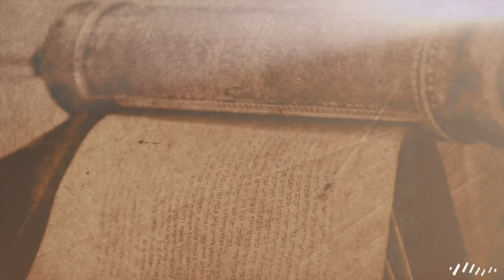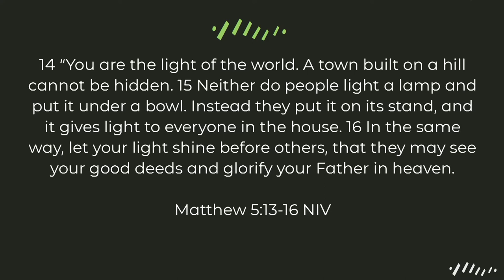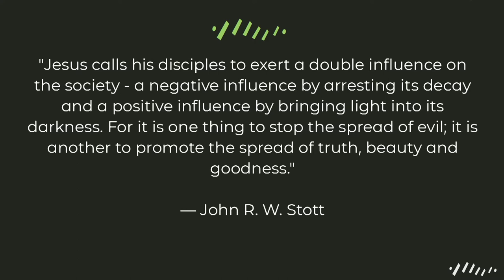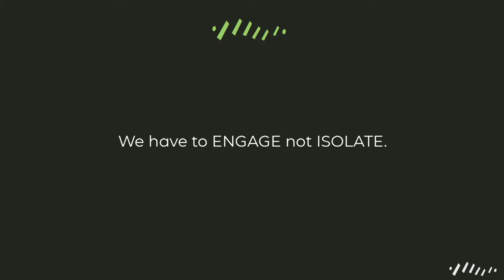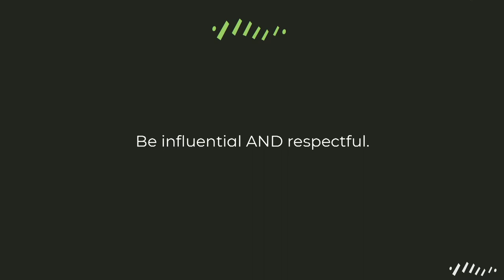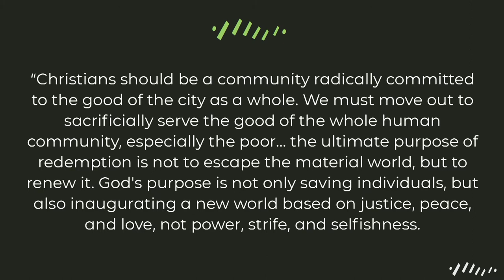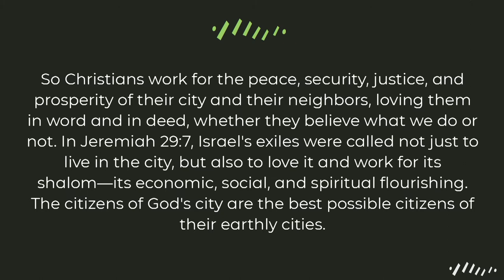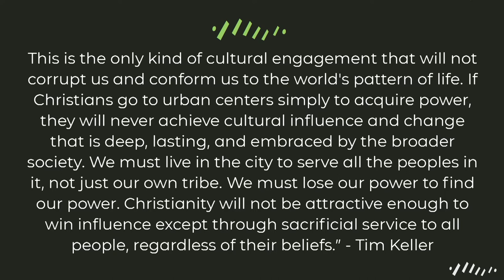Kingdom Manifesto: Week 3 - June 20, 2021 | Beau Stringer | Rhythm Church